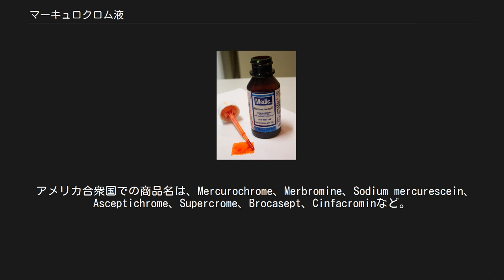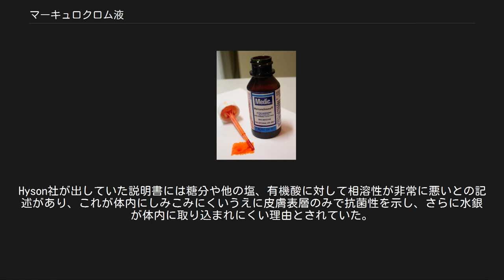マーキュロクロム液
マーキュロクロム液 メルブロミン（merbromin）は、皮膚・キズの殺菌・消毒に用いられる局所殺菌剤である。
メルブロミンは有機水銀二ナトリウム塩化合物であり、フルオレセイン骨格を有する。
 メルブロミンの水溶液（メルブロミン液）は暗赤褐色の液体であり、商品名のマーキュロクロム液あるいは通称の赤チン（あかチン）として知られている。
通称の赤チンは「赤いヨードチンキ」の意味で、同じ殺菌・消毒の目的で使われる希ヨードチンキが茶色なのにたいして本品の色が赤いことからつけられた。
ただし、マーキュロクロム液は水溶液である。
 アメリカ合衆国での商品名は、Mercurochrome、Merbromine、Sodium mercurescein、Asceptichrome、Supercrome、Brocasept、Cinfacrominなど。
 メルブロミンは局所殺菌剤としての用途が最も良く知られている。
傷に処置した場合、皮膚は鮮やかな赤色に染まる。
アメリカ合衆国では、メルブロミンの使用は他の殺菌剤（ポビドンヨード、塩化ベンザルコニウム、クロロキシレノールなど）によって置き換わっている。
メルブロミンはその「異常な価格の安さ」のため、特に発展途上国では未だに重要な殺菌薬である。
 また、メルブロミンは組織の境界を記すための生物学的染料としてや、金属破断を検出するための工業的浸透探傷検査での金属染料としても使用されている。
 メルブロミン ( 2,7-ジブロモ-4-ヒドロキシ水銀フルオレセイン二ナトリウム塩、 C20H8Br2HgNa2O6) は青緑色から帯緑赤褐色の小葉片または粒状の物質。
水には溶けやすいが、不溶分が残る事もある。
エタノール、アセトン、エーテル、クロロホルムなどの有機溶媒にはほとんど溶けない。
メルブロミン自体は劇薬であるが、その溶液は劇薬ではない。
 2%メルブロミン液は100 mL中に2 gのメルブロミンを含むため、水銀を0.42–0.56 w/v%含む。
メルブロミン液に含まれる水銀は有機水銀化合物であるが、皮膚浸透性が低く、濃度が薄い希釈液のために毒性は小さいので、外用剤として使う限りにおいては安全とされている。
 遮光した気密容器に保存する。
pHは約8。
 メルブロミンの殺菌作用は1918年にジョンズ・ホプキンス病院のヒュー・ヤング医師によって発見された。
ヨードチンキなどより傷にしみないとされ、全世界の家庭の常備薬の一つとして長く使われていた。
しかし、1998年10月19日にアメリカの食品医薬品局 (FDA) によって、マーキュロクロム液の分類が「一般に安全と認められる」から「未検証」に変更されたことによってアメリカ国内での流通が事実上停止した。
その後、ドイツでは2003年、フランスでは2006年に販売が停止された。
 日本では、製造工程で水銀が発生するという理由から1973年頃に製造が中止されたが、常備薬として求める声は多く、海外で製造した原料を輸入することで現在も販売されている。
2019年5月31日をもって日本薬局方から削除され、「日本薬局方」を記載したパッケージでは売れなくなり、あらためて承認審査を通さなければならない。
2020年12月31日に水銀による環境の汚染の防止に関する法律によって国内での製造も規制される予定。
 製薬会社等がメルブロミンの希釈液を製造することは禁止されていないが、原薬であるメルブロミンの国内合成は、その原料となる水銀の輸入、貯蔵、使用等が規制の対象となっていることから、中国等の外国から輸入したメルブロミンの原薬を国内で精製水と調合することで製造されている。
 金魚などの皮膚病防止の為に極少量を使用する事も出来る。
Hyson社が出していた説明書には糖分や他の塩、有機酸に対して相溶性が非常に悪いとの記述があり、これが体内にしみこみにくいうえに皮膚表層のみで抗菌性を示し、さらに水銀が体内に取り込まれにくい理由とされていた。
 現在国内で流通しているマーキュロクロム液の製造販売元と商品名は、以下のとおりである。